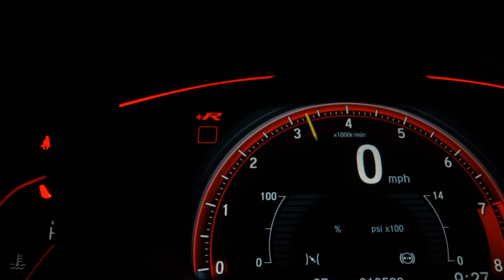FIAT STRADA - 2014 - Franca/SP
Aprovação On Line
Entregamos na sua Residência!

Dados do Veículo
Veículo: FIAT / STRADA 1.8 MPI ADVENTURE CE 16V
Ano: 2013/2014
Combustível: FLEX
Portas: 2 PORTAS
Câmbio: Manual
Cor: BRANCA
KM: 92.096

✅ Air Bag
✅ Alarme
✅ Ar Condicionado
✅ Direção Hidráulica
✅ Freio ABS
✅ Travas Elétricas
✅ Vidros Elétricos